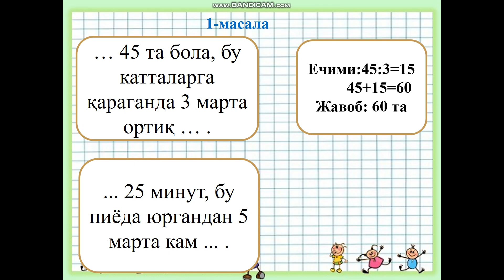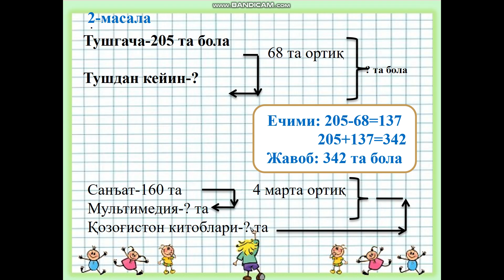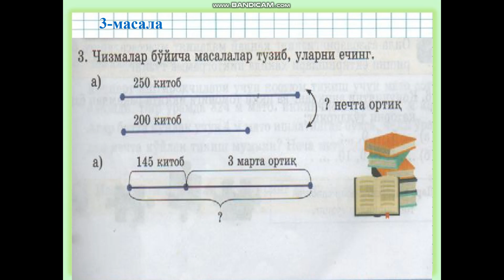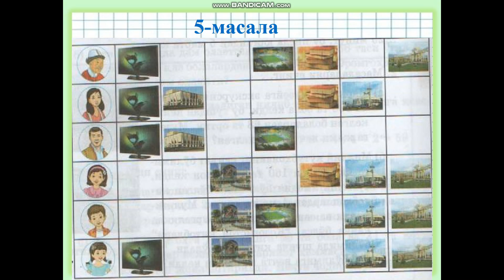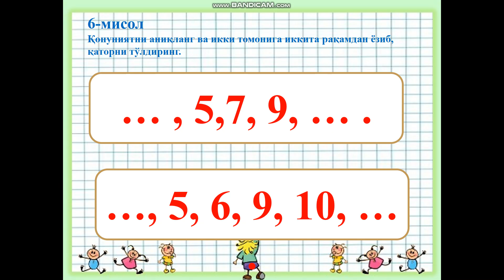3 синф математика 152 дарс Муаллиф Идирисова Ойдин Сайдуллаевна